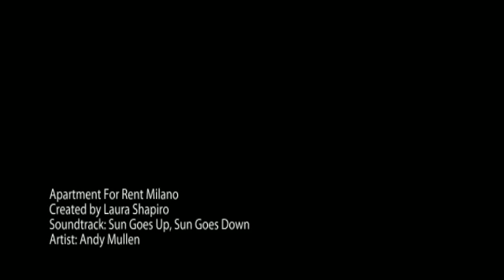Apartment For Rent Milano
Apartment for Rent Milano is on the northwest side of the city of Milan, in a quiet residential area, but just two blocks from the metro that takes you to the center of Milan, and the Central Station in less than 15 minutes, or the Last Supper, the Naviglio Grande, the Scala theater, Brera, or the Naviglio Grande in less than 20 minutes.

Apartment for Rent Milano is a studio apartment, perfect for 2 guests, although it will accommodate three, and features a very comfortable pull-out sofa/bed, full functional kitchen, a bathroom with a shower, and all the necessary items to make this your home away from home: all cooking and serving utensils, towels, linens, hair dryer, washing machine, iron, air conditioning, heating, etc.

Make the smart vacationer's choice and stay at Apartment for Rent Milano!